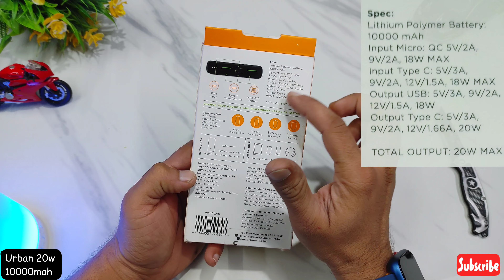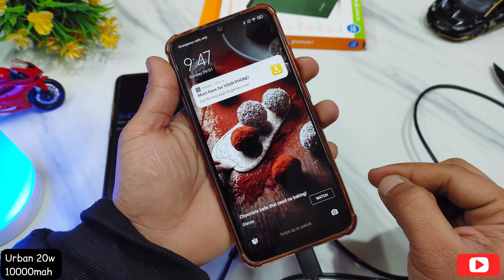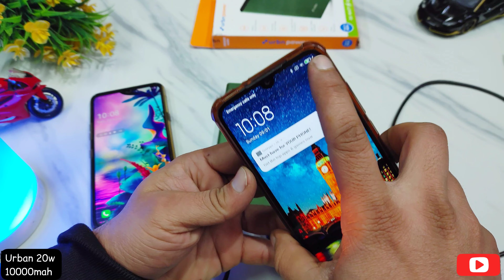urban 20w fast charging Powerbank 10000mah review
Deal of the day: URBN 10000mAh Li-Polymer 18W QC+PD Quick Charge Power Bank with 3 Amp Fast Charge, Type C & Micro Input/Output and Ultra Compact Slim Body with Free Type-C Cable (Green)